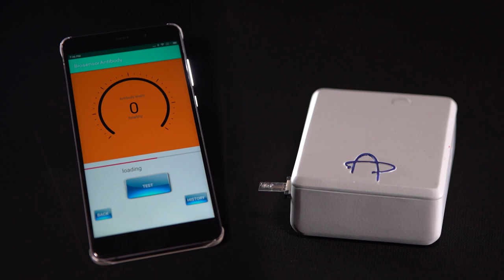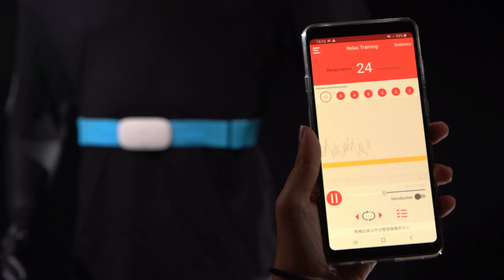PolyU Microelectronics and Intelligent Wearable Systems